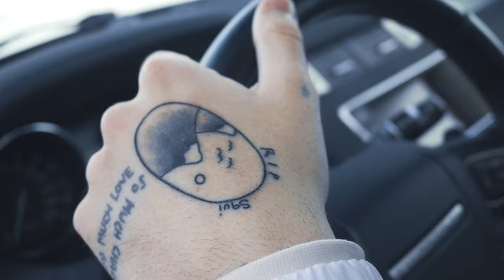Fly - Crooks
Shot and Edited by H2 Productions